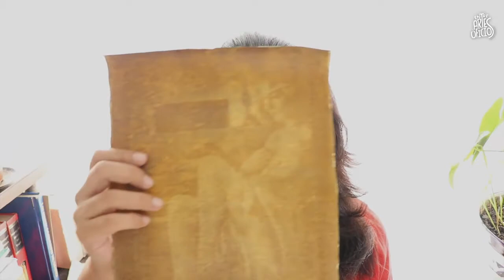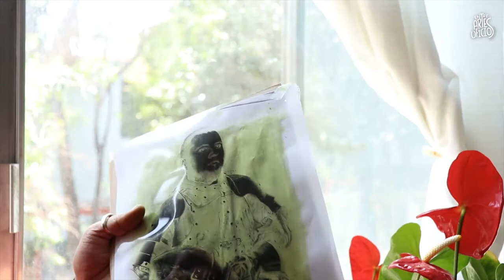Montaje y acabados fotográficos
La antotipia es una técnica de transferencia que utiliza material fotosensible de plantas para fijar una imagen, acompaña a la tallerista Elizabeth Orozco quien nos muestra cómo llevar a cabo esta técnica y qué materiales podemos utilizar.
Taller: Montaje y acabados fotográficos
Tallerista: Elizabeth Nayeli Orozco Rodríguez
PILARES La Naranja
📍 Calz de la Naranja 10156, col. San Pedro Xalpa, alcaldía Azcapotzalco.
🗓M ⏰ 12 h a 14 h
🗓V ⏰ 12 h a 15 h
PILARES San Pedro Xalpa
📍 Av Hidalgo, entre Justo Sierra y Santiago Ahuizotla, col. Pueblo de San Pedro Xalpa, alcaldía Azcapotzalco.
🗓J ⏰ 15:30 h a 16 h
🗓S ⏰ 12:30 h a 15 h